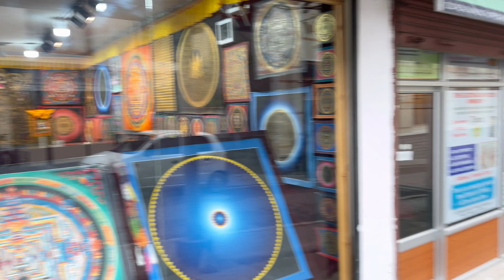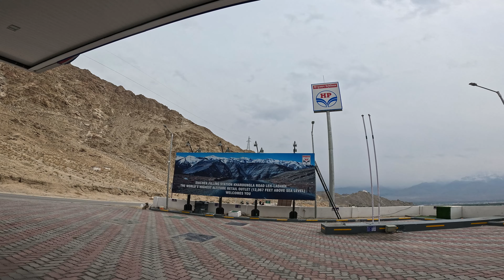Ladakh 2024 | Snowfall Blocked Khardung La Pass | And I Found A Hidden Paradise | EP 10 | CB350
Hello friends,

My adventure from Leh to Khardungla Pass took an unexpected turn when snowfall blocked the road, forcing me to stop midway. Along the way, I encountered dozens of disheartened bikers who, like me, were not allowed to proceed further. Despite the setback, I decided to head back to Leh, searching for a place to stay. Little did I know, this detour would lead me to a hidden gem—a beautiful village with breathtaking views that made the journey unforgettable. Join me as I explore this unexpected discovery on my CB350!

Where do I get all my music?

Saddle bags - shorturl.at/bfpy5
Riding boots
Knee guard - shorturl.at/cfmUZ
Top box - Chopra Automobiles, Karol Bagh